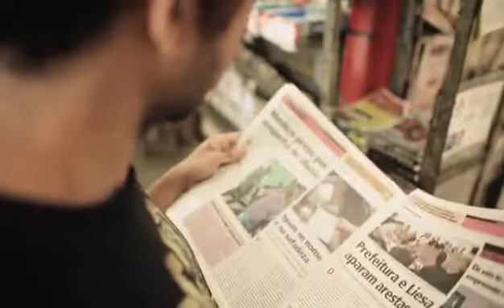O papel do BNDES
Empregados falam a respeito das diversas funções do BNDES na economia e o que representam as ameaças à sua existência.